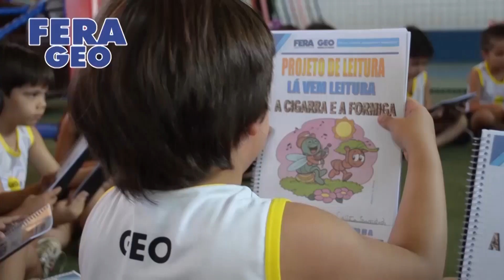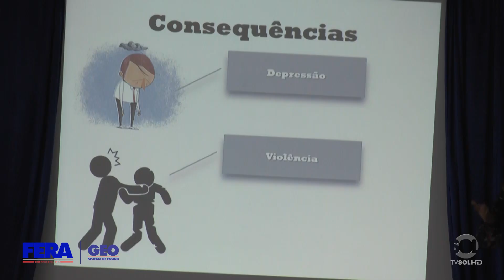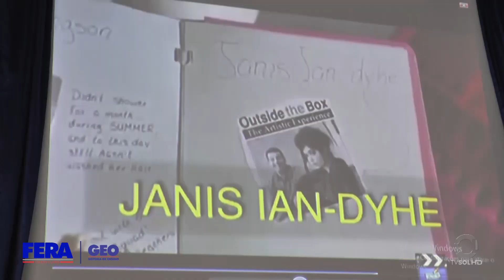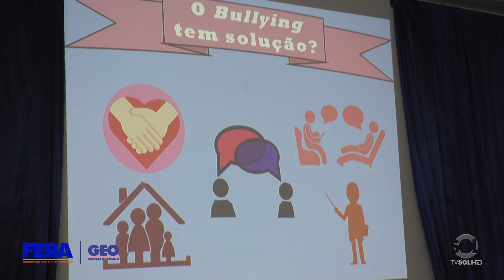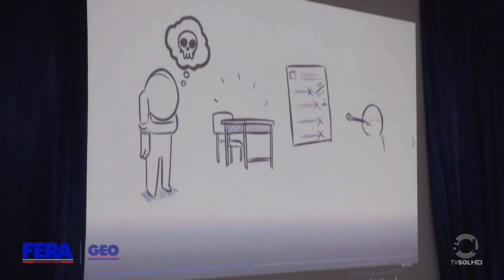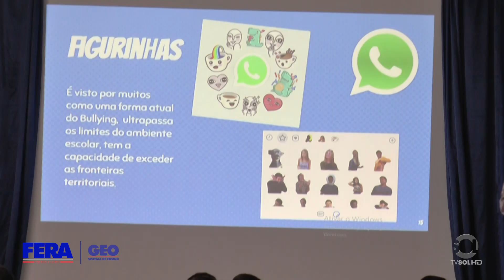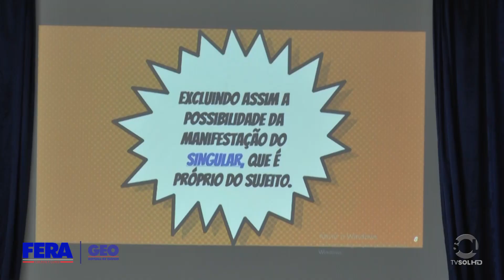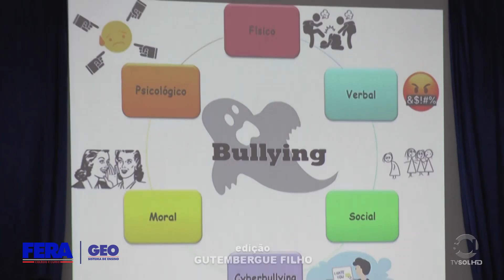CONEXÃO FERA GEO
No programa desta semana confira como foi a Festa da Integração, que aconteceu na AABB e uma importante palestra sobre bullying para os estudantes do 8º ano ao terceiro do ensino médio.